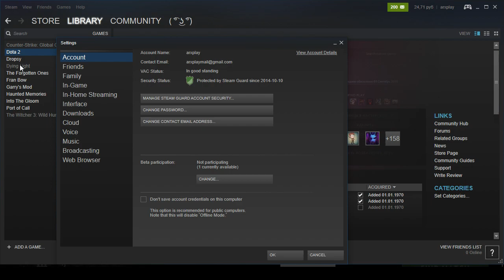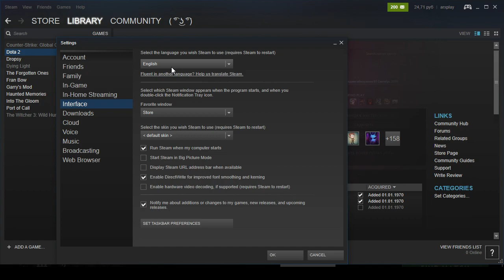Dota 2 Секреты ◄ Смена региона (игра с америкосами)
Смена региона (игра с америкосами) в Dota 2 Секреты 6.85